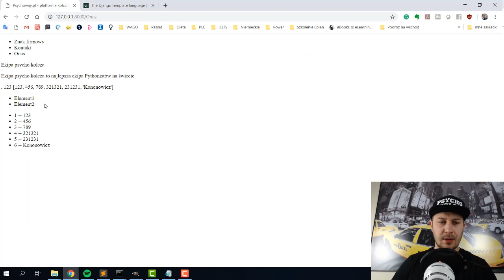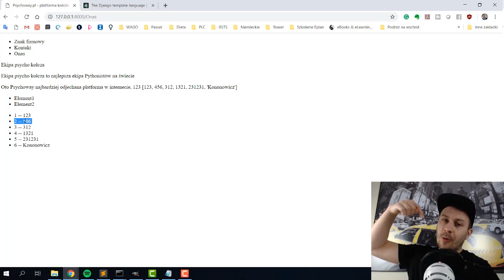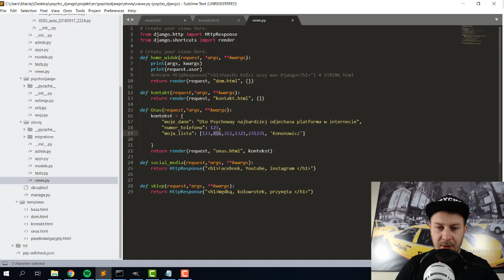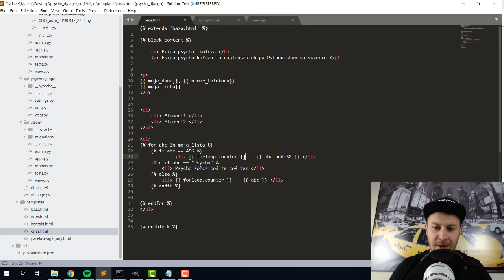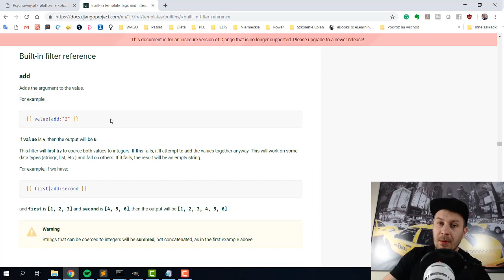17# Warunki w template - Zacznij z Django!